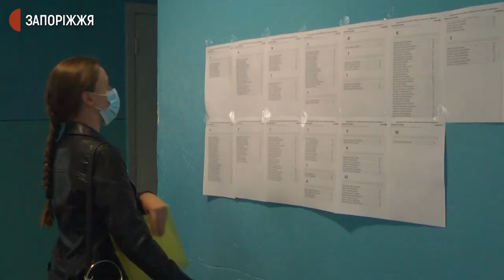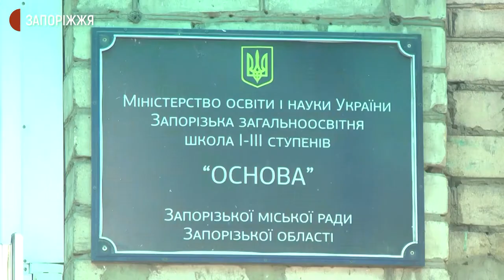Як на Запоріжжі склали ЗНО з української мови та літератури | Новини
На ЗНО з української мови та літератури у Запоріжжі та області зареєструвалися 2065 осіб. В області сьогодні працювали 43 пункти тестування, з них 21 - в обласному центрі. Зокрема, у навчально-виховному комплексі «Основа» та колегіумі № 98 побували журналісти Суспільного.